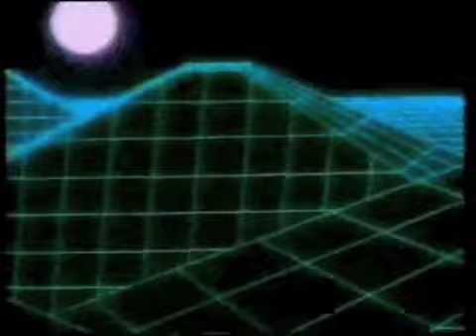Toon Mash-up!!! (80's-90's Cartoon Intro's remix)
After the results of a Facebook poll on favourite cartoon intro's, I created this mash-up of all the entry's. There are 37 different samples used here from toons from '82 to Spongebob. It was great fun to make. Can you name them all?